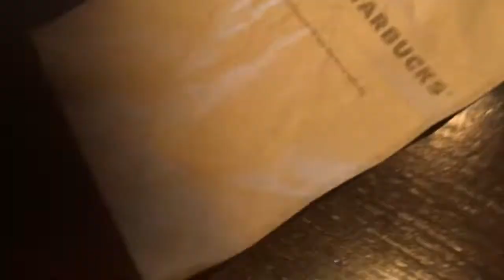ULTA HAUL - VLOGMAS DAY 25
Hey guys! Sorry this video is up SO LATE!!! These past few days I’ve been super not motivated to do anything with YouTube (edit or upload) but today I told myself that I better upload before it’s already 2019 and I haven’t confined vlogmas. Vlogmas truly was an adventure and so much fun.